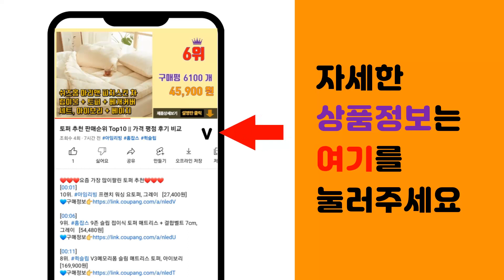논슬립패드 추천 판매순위 Top10 || 가격 평점 후기 비교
❤️❤️❤️요즘 가장 많이팔린 논슬립패드 추천❤️❤️❤️

[00:01]
10위. 헬씨하이 앞꿈치 논슬립 패드, 5켤레 [11,700원]

[00:06]
9위. 마켓플랜 코인 논슬립패드 블랙, 12개 [7,500원]

[00:11]
8위. 어반카 논슬립 패드 대형 2p, 1세트, 블랙 [6,900원]

[00:16]
7위. 매트리스 침대 논슬립 미끄럼 방지 양면 밀림 방지 패드(세탁기 사용가능), 1개 [16,500원]

[00:21]
6위. 코멧 논슬립 패드 4p [3,040원]

[00:26]
5위. 논슬립 밀림방지 발포 패드 50 x 70 cm, 1개 [6,830원]

[00:31]
4위. 패드랑 논슬립 미끄럼 밀림 방지 패드 침대 매트리스 카페트 발 매트 80 x 190 cm, [12,900원]

[00:36]
3위. 코멧 논슬립 패드 12p [8,890원]

[00:41]
2위. 리드데코 논슬립 발포 패드, 아이보리, 1개 [14,900원]

[00:46]
1위. 펩일레븐 밀림방지 논슬립 패드 미끄럼방지 매트 대형, 아이보리 [13,400원]